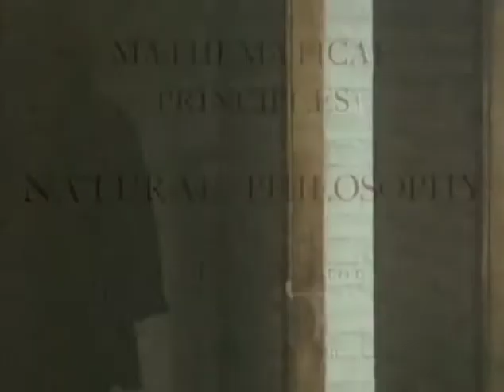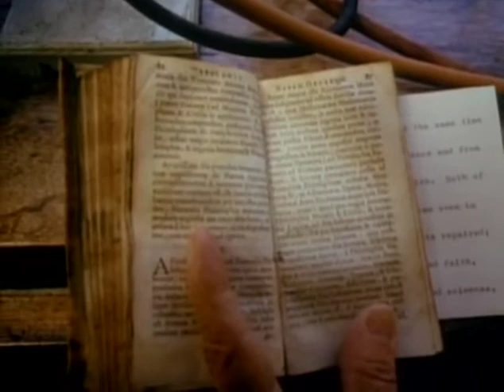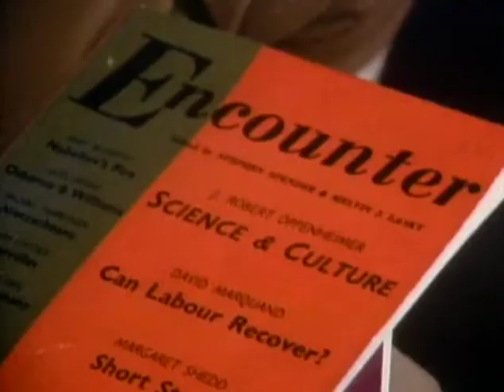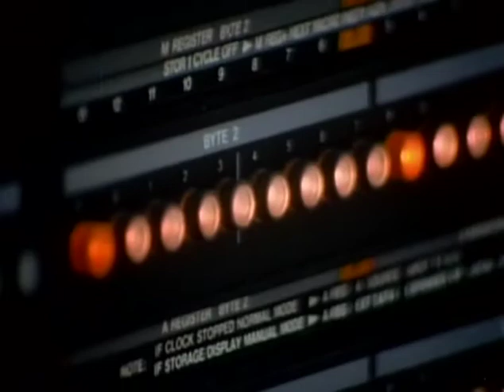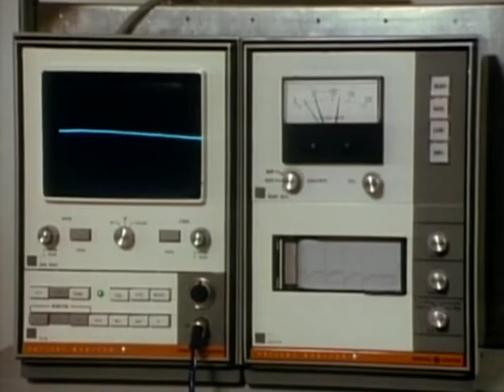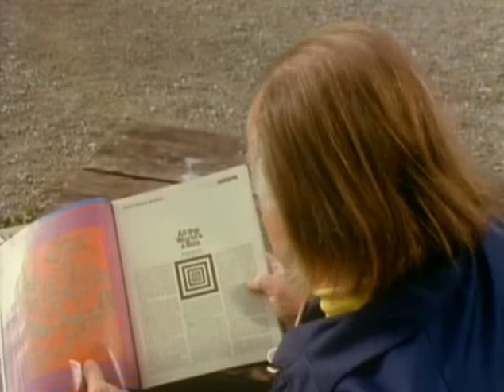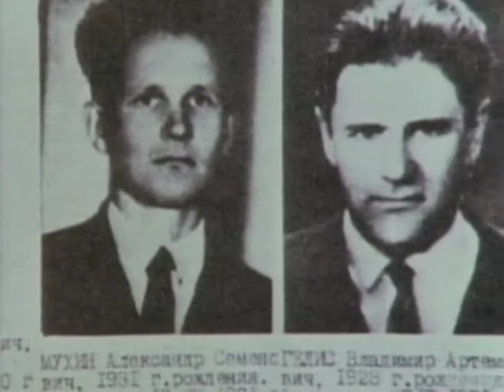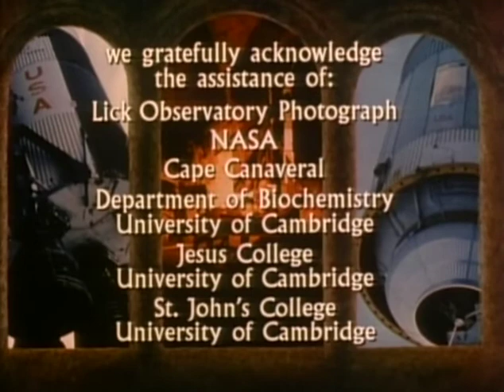How Should We Then Live | Season 1 | Episode 6 | The Scientific Age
Dr. Schaeffer reviews the biblical influence on science and and the shift in modernity in Episode 6: The Scientific Age.

Was the Bible truly an impediment to science? Was there more to the conflict between Copernicus and the Church? Dr. Schaeffer review the biblical influence on science and the shift in modernity in Episode 6: The Scientific Age.

This is Dr. Francis Schaeffer's spectacular series on the rise and decline of Western culture from a Christian perspective. This special edition includes an intimate in-depth interview with Francis and Edith Schaeffer, which is available only in this package. This program presents profound truths in simple language and concludes that man's only hope is a return to God's Biblical absolute — the Truth revealed in Christ through the Scriptures. Each episode focuses on a significant era of history while presenting answers to modern problems. Twelve 30-minute sessions. The Roman Age
The Renaissance
The Reformation
The Revolutionary Age
The Scientific Age
The Age of Non-reason
The Age of Fragmentation
The Age of Personal Peace & Affluence
Final Choices

Director: John Gonser
Starring: Francis Schaeffer, Edith Schaeffer